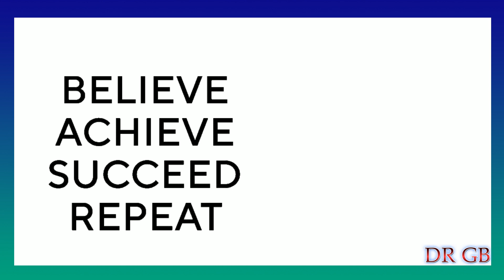LET'S GO STAFF MOTIVATION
Here is an energising  video clip to use as an icebreaker